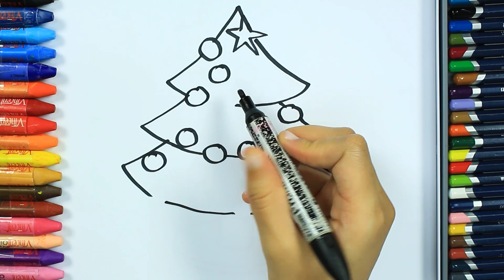Cara Menggambar dan Mewarnai | Natal Koleksi #1 🎅🎄 | Belajar Warna | Belajar Indonesia dan Inggris